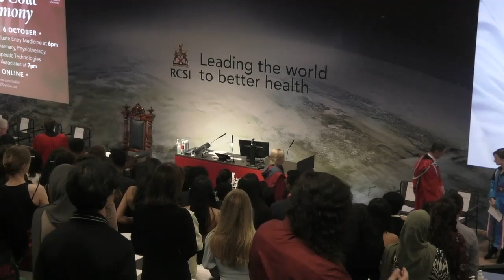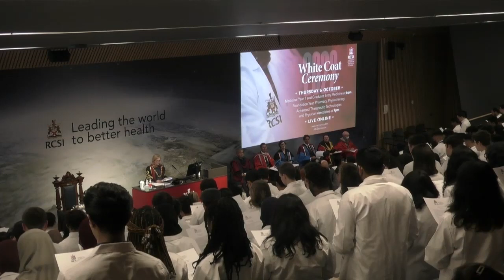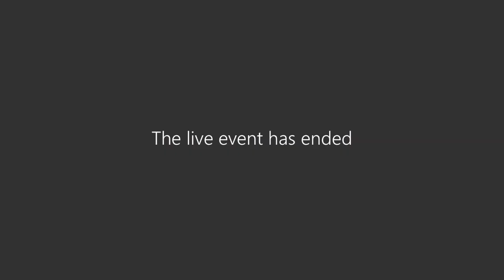RCSI White Coat Ceremony 2022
More than 600 students took part in White Coat Ceremonies at RCSI University of Medicine and Health Sciences on 6th October 2022.

The White Coat Ceremony is undertaken as a commencement ceremony for all physician associate, medicine, physiotherapy and pharmacy students – marking their new role as student health professionals.